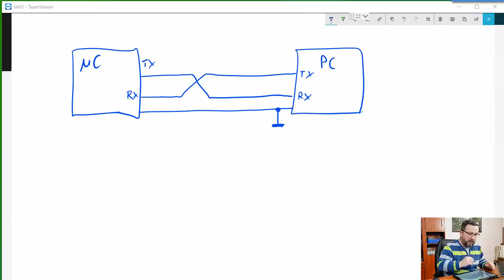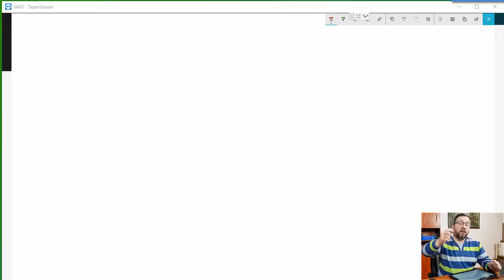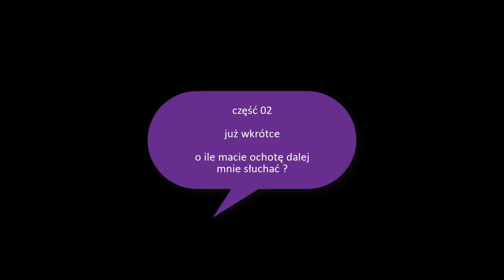#0557 Komunikacja RS485 / RS422 - transmisja różnicowa - part 01